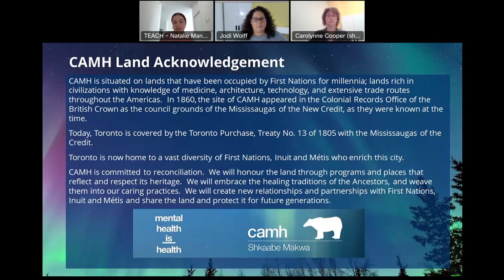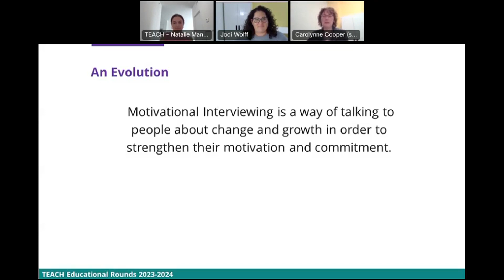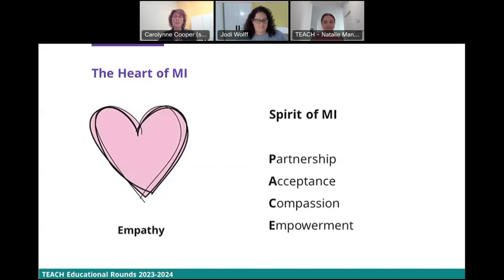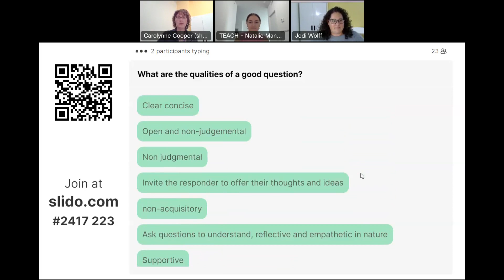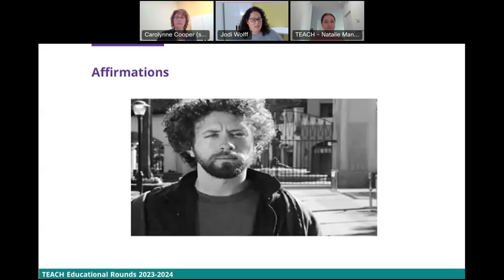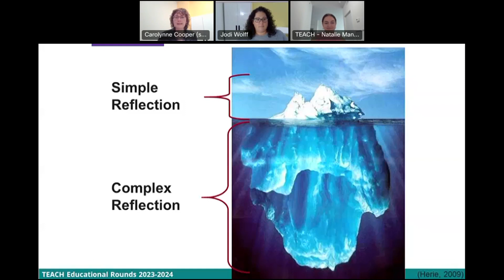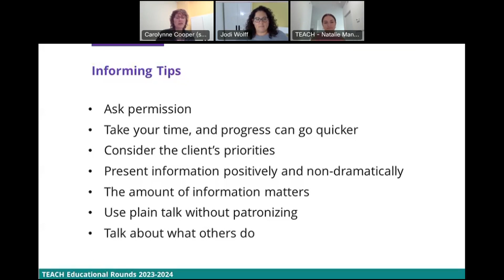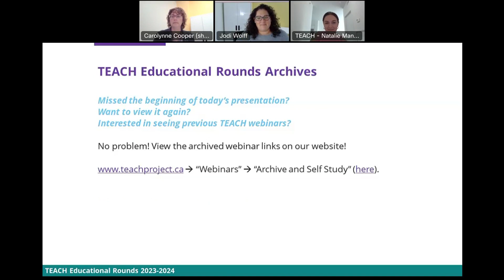TEACH Educational Rounds - Overview of Motivational Interviewing and Updates Within Health Behaviour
Presented by Jodi Wolff MSW, RSW & Carolynne Cooper MSW, RSW, CHE